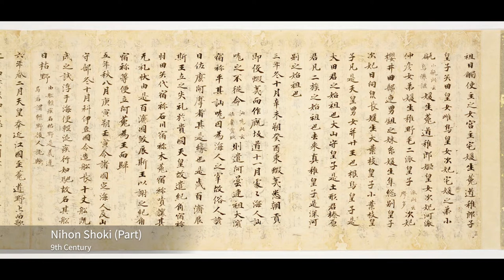Sumo: National and historical sport of Japan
Sumo is the traditional sport of Japan that lasts more than a thousand years. In this video, I would like to briefly explain about the origin, history, and rules of Sumo in three minutes.

Artworks
『日本書紀　巻第十残巻』（奈良国立博物館所蔵）平安9世紀
三村晴山、井上昆得、岩崎信盈模、原本：狩野山雪筆『武家相撲絵巻（模本）』（東京国立博物館所蔵）